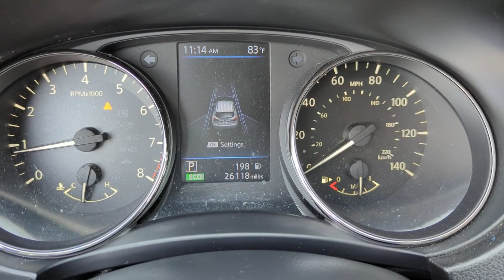2020 Nissan Rogue Sport Kennesaw, Marietta, Smyrna, Woodstock, Atlanta, GA 230689A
Brilliant Silver Metallic Used 2020 Nissan Rogue Sport S available in Kennesaw, Georgia at Town Center Nissan. Servicing the Marietta, Smyrna, Woodstock, Atlanta, GA area.

2310 Barrett Lakes Blvd NW